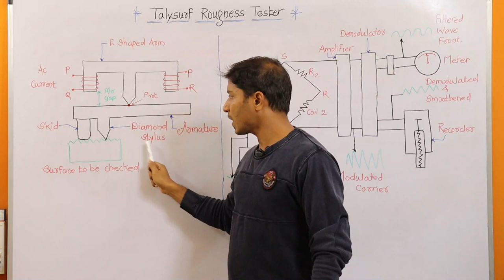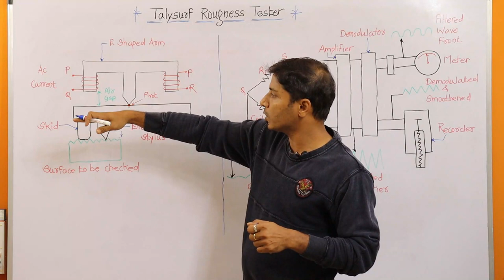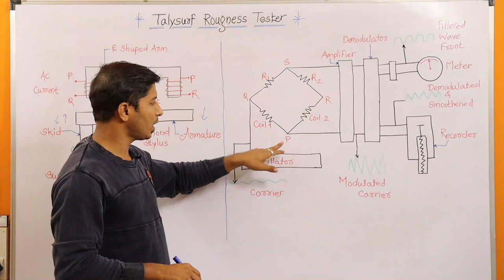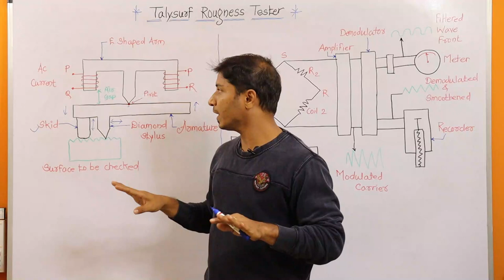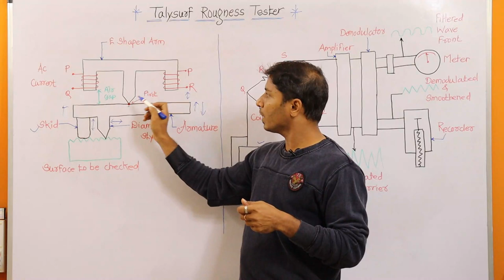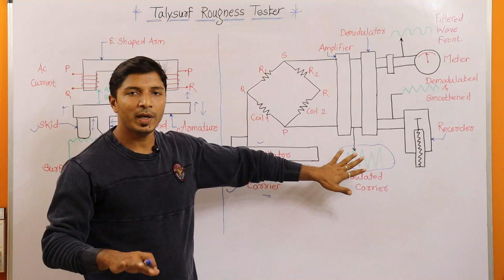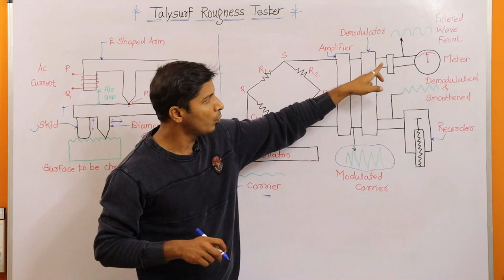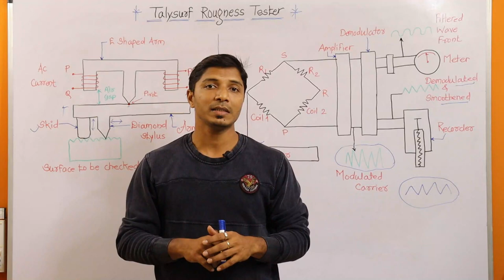Talysurf Roughness Tester II Metrology II Tailor - Hobson Talysurf Roughness Tester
metrology